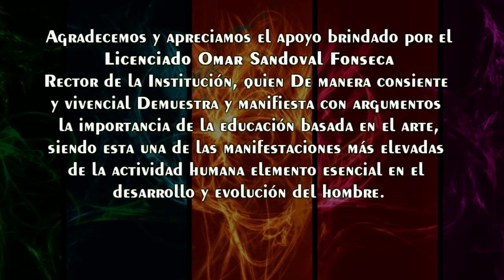MUESTRA ARTES IESR Sede CASD "JAIME ROOK" 2015. By Manuel Velez